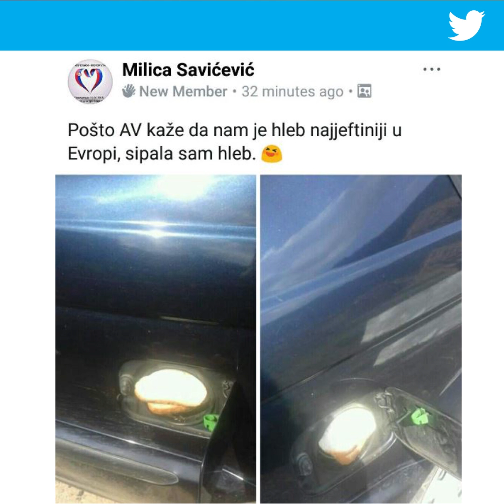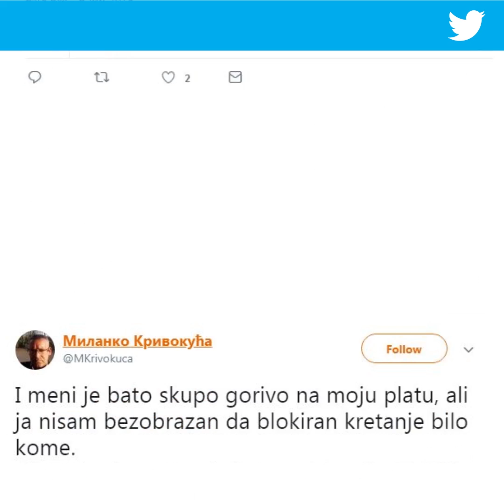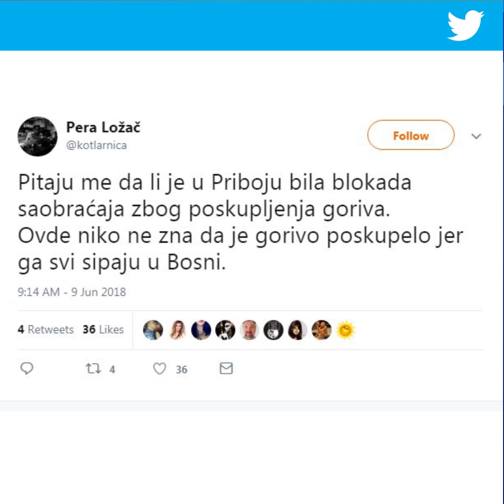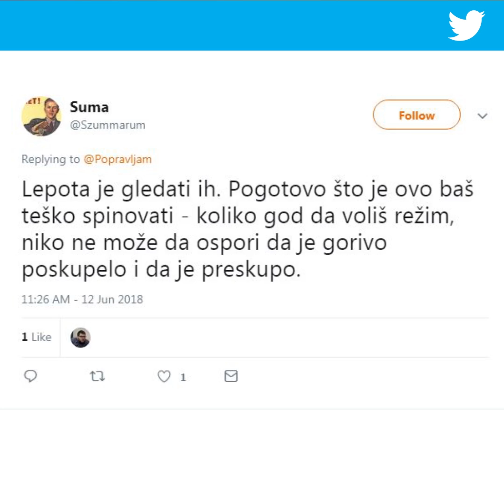"Sipaj dizela, da pomirišem"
Kako građani komentarišu proteste i blokade puteva zbog cijena goriva?